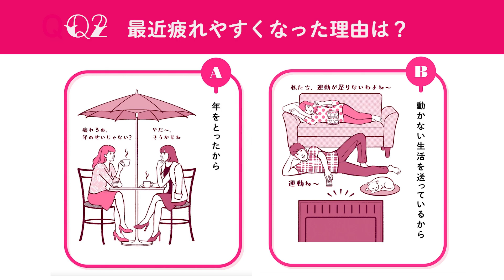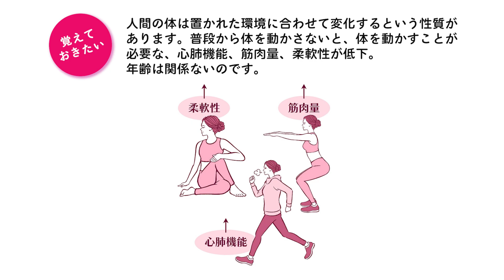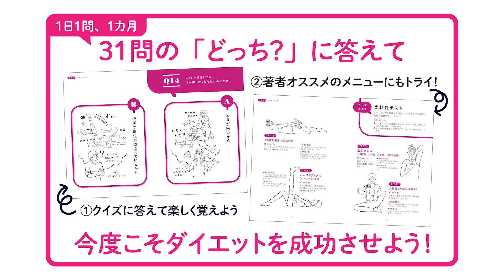TBS系列 ゴゴスマ『やせるのはどっち?』🏃中野ジェームズ修一(青学駅伝チームトレーナー）理想の体が手に入る「失敗しない」31の法則📺 日テレ『世界一受けたい授業』でも紹介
著者累計200万部突破 青山学院大学・駅伝チーム指導も担当する一流トレーナーが教える “読む"パーソナルトレーニング! !日テレ 世界一受けたい授業 のクイズ&トレーニング やTBS系列 ゴゴスマ -GO GO!Smile!

コロナ禍でこんな人が続出しています!
「最近太ったかも…」「いい加減、運動しないと…」「健康診断でひっかかった…! 」
その一方で、
「まともに続いた試しがない」「正直運動はめんどくさい」「結局なにをするのが一番いいの?」
と思っていませんか?

本書は、クイズ感覚で楽しみながら、1か月、1日1ページで、運動・ダイエットの「正解」がわかるようになっています。
「やせる」って、思っていたよりハードル低いんです。まずは本書からはじめてみてください!

【書籍内容】
◎初級編
考え方を変える（人間には絶対にできないことはどっち？最近、疲れやすくなった理由は？／ストレスを発散するならどっち？　ほか）
◎中級編
知識をつける（目標を立てるならどっち？／ひとつだけやるならどっち？／ストレッチをしても体が柔らかくならないのはなぜ？　ほか）
◎上級編
実践する（お腹を凹ませるならどっち？／脚を細くしたいならどっち？／有酸素運動の脂肪燃焼量が多いのは？　ほか）

【著者情報】
中野ジェームズ修一（ナカノジェームズシュウイチ）
ＰＴＩ認定プロフェッショナルフィジカルトレーナー。米国スポーツ医学会認定運動生理学士。（株）スポーツモチベーション最高技術責任者。（社）フィジカルトレーナー協会（ＰＴＩ）代表理事。数多くのトップアスリートやチームのトレーナーを歴任。２０１４年からは青山学院大学駅伝チームのフィジカル強化も担当。ランニングなどのパフォーマンスアップや健康維持増進のための講演、執筆など多方向で活躍。近年は超高齢化社会における健康寿命延伸のための啓蒙活動にも注力している。自身が技術責任者を務める東京都・神楽坂の会員制パーソナルトレーニング施設「ＣＬＵＢ１００」は、無理なく楽しく運動を続けられる施設として、幅広い層から支持を集め活況を呈している（本データはこの書籍が刊行された当時に掲載されていたものです）

Copyright  ASUKA SHINSHA
Model   Miku Ito